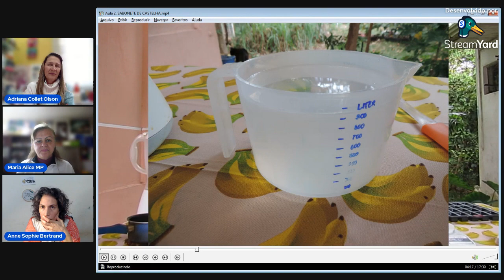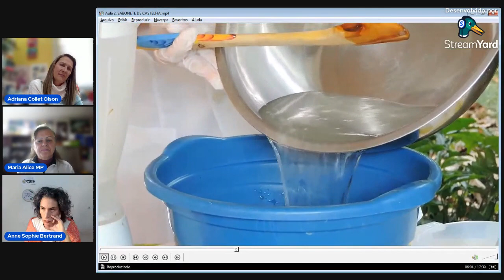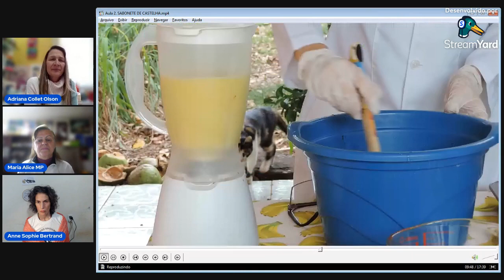Receitas de Beleza ao Natural: Sabão de Castelha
No meu programa de Beleza ao Natural, ensino várias receitas para cuidar de sua beleza, higiene e saúde ao mesmo tempo. Aqui, junto com a naturopata Adriana Olson e a bioquímica Maria Alice, falamos sobre o sabão mais neutro e respeitoso das peles sensíveis: o sabão de Castelha! Participe dos nossos grupos no whats ou no telegram me siga no telegram ; no insta @annesophiebertrandbrasil ; no face e aqui no canal.